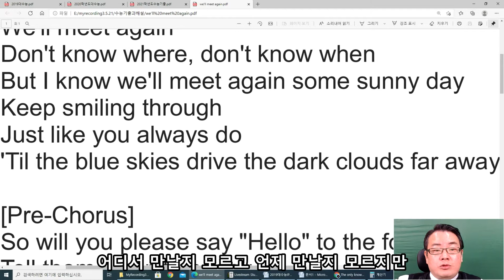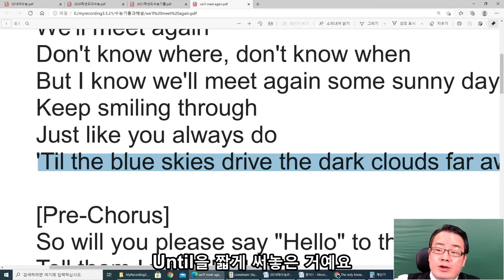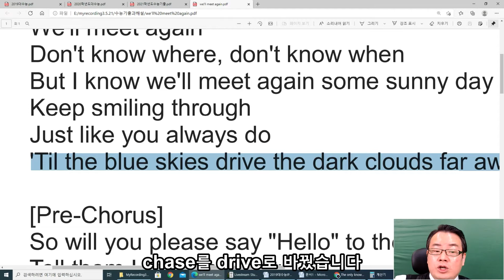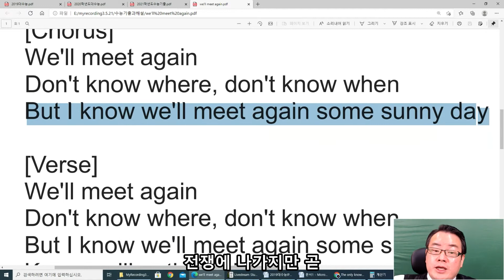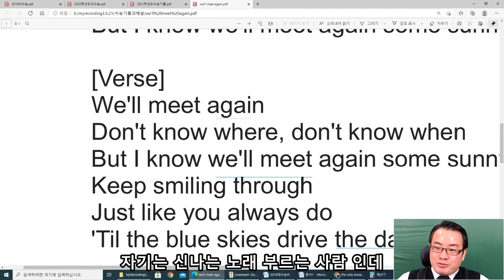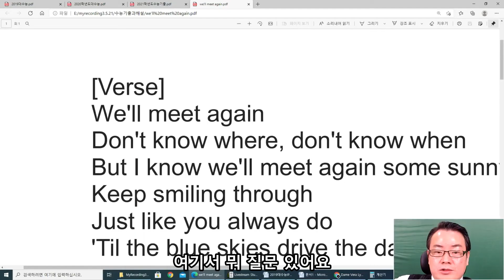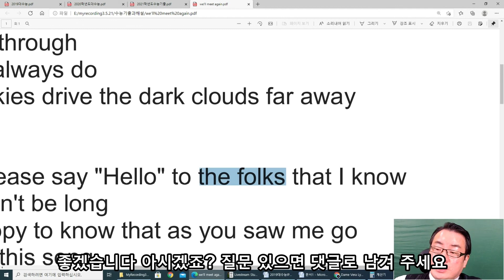베라 린 특집 We'll meet again.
전화상담: 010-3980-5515 영국에서 애국가처럼 불리는 노래를 한번 배워 보겠습니다. 베라 린 여사님의 명복을 빌면서 영국시의 맛을 한번 보시라고 제작해 보았습니다.